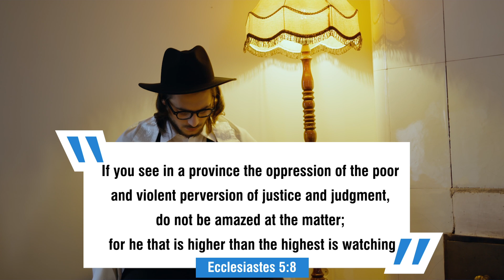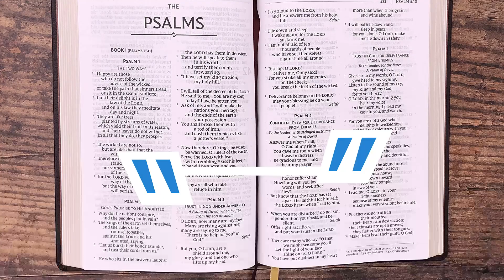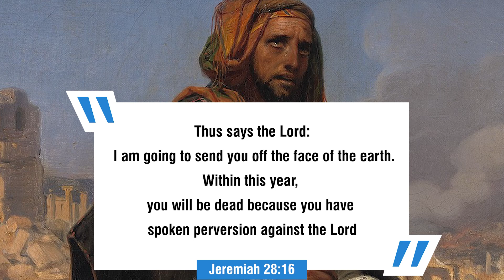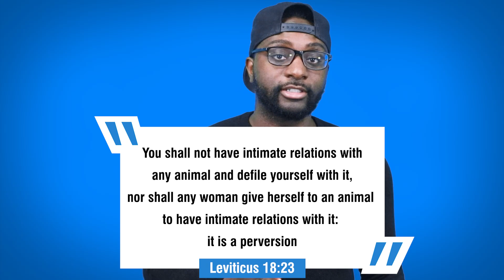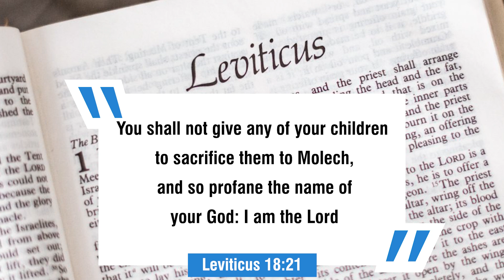10 Worst Haram Things In Judaism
10 Worst Haram Things In Judaism.

The word haram means forbidden or prohibited. There are certain things that the Jews cannot do because they are considered unlawful by their religion. Today we will be looking at the ten worst haram things in Judaism so let’s get started with the list.